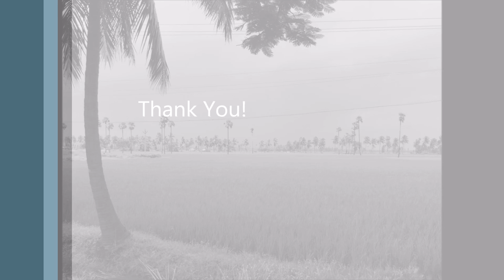Sri Dakshinamurthi Stothram by ANURADHA CHIVUKULA